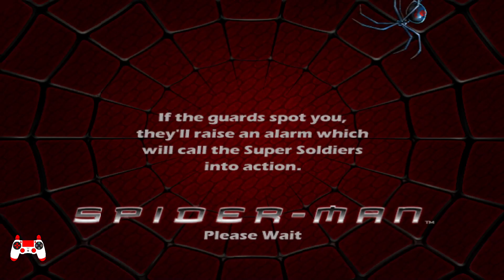Spider-Man 2002 (PC) Chemical Chaos No Jumping Challenge on SuperHero